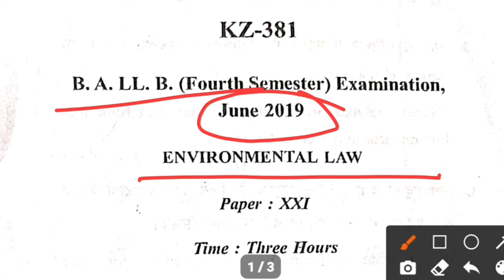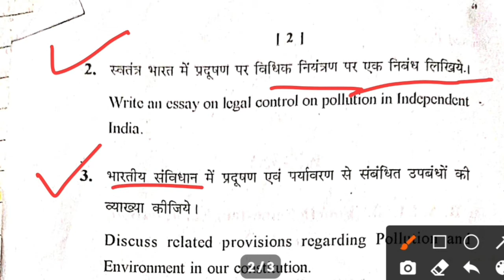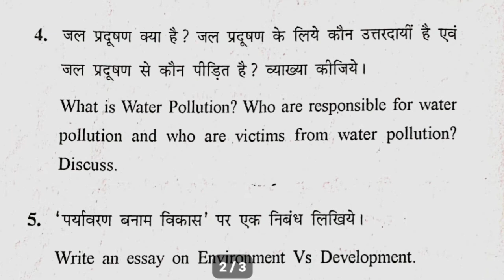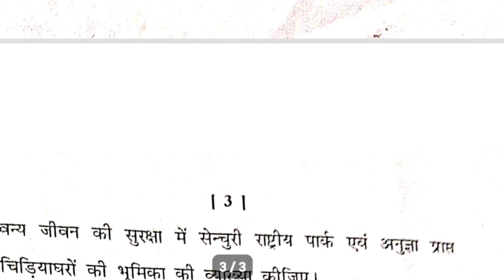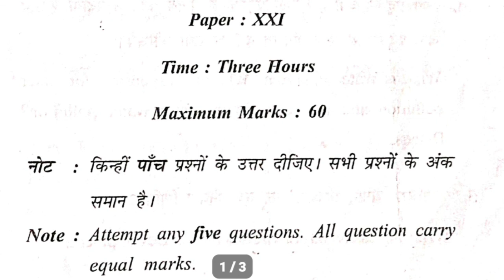BA LLB 4th Semester Environmental Law Question Paper -2019//Environmental Law Solved paper/ पर्यावरण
BA LLB 4th Semester Environmental Law Question Paper -2019// Environmental Law Solved paper
🔸️Environmental Law Question Paper 2019.
🔸️Indian Environmental Law Question and answer pdf.
🔸️Environmental Law important 🔸️question Law Question paper kslu.
🔸️Environmental Law Question Paper kslu
🔸️Question on Environmental Law in India
🔸️Environmental Law pdf in hindi
🔸️International Environmental Law exam question.
🔸️Environmental Law notes
🔸️Environmental laws in India pdf in hindi
🔸️Important topics in Environmental Law
🔸️kslu question paper with answer pdf
🔸️Environmental Law notes kslu
🔸️Environmental Law
🔸️Environmental Law Question Paper
🔸️old question paper
🔸️kuk question paper
🔸️Question paper pdf
🔸️Environmental Law mcq question
🔸️Question paper
🔸️previous year question paper
🔸️Environmental Law objective question
🔸️Environmental Law Question Paper 2021.
🔸️Environmental Law examination question.
🔸️Adv.Sudama
🔸️ccs University llb question paper
🔸️rdvv university question paper